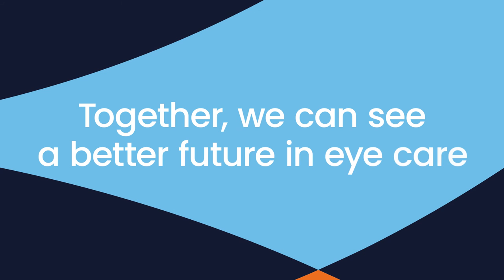Together, we can see a better future in eye care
In the world of eye care, Keeler sees the bigger picture. We empower our customers to play their own critical roles in fulfilling more successful outcomes in eye screening, diagnosis and treatment.